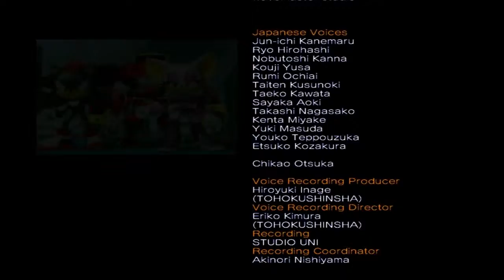Sonic Heroes - Team Chaotix - Часть 5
Прохождение одного их охренительных игр 2003 года о Сонике и его друзьях